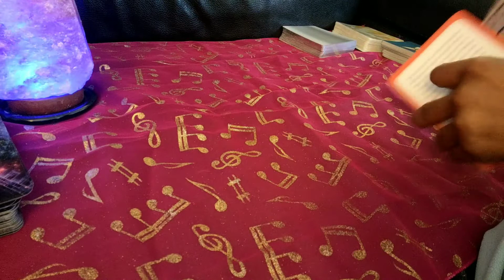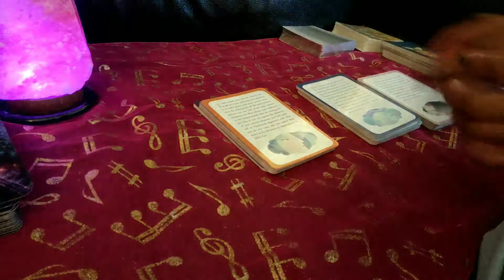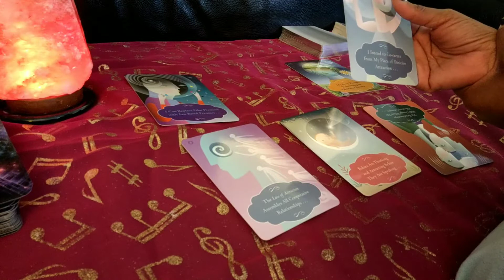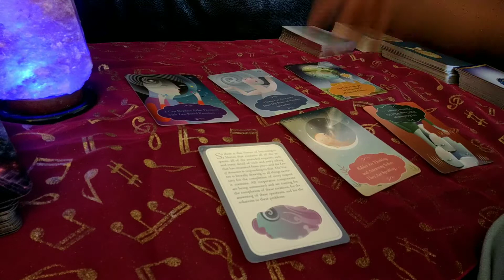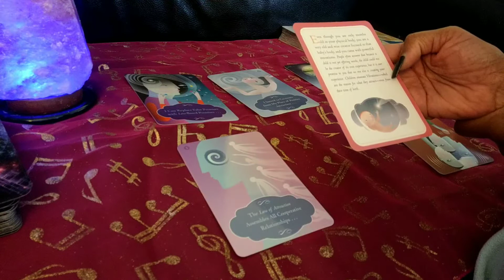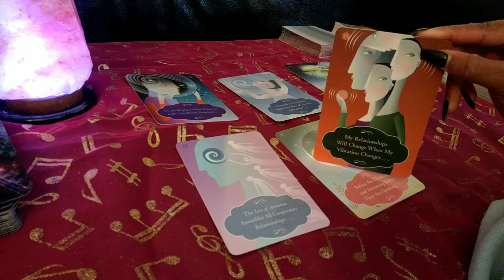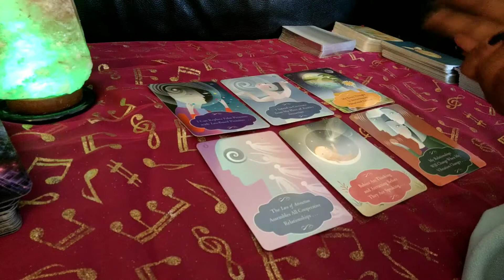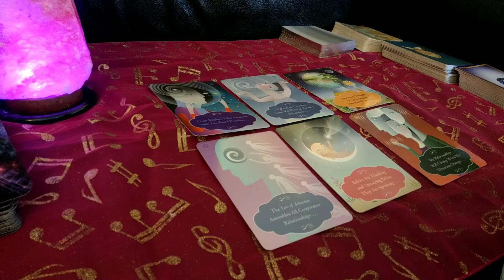Vortex Reading for TwinFlames